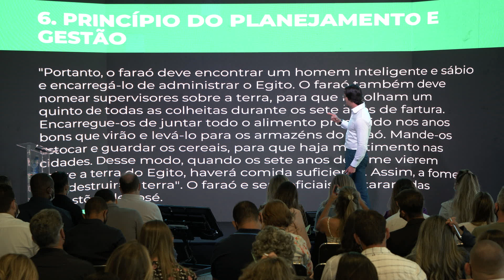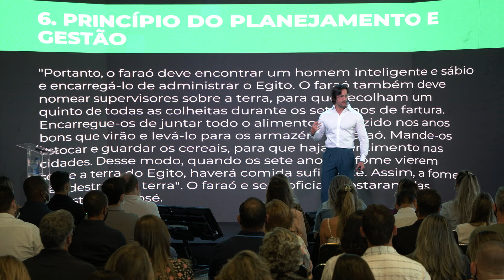ESSES PRINCÍPIOS TRANSFORMARAM MINHA VIDA - PYERO TAVOLAZZI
O princípio do planejamento e gestão fez eu me tornar livre financeiramente, se você não fizer gestão da sua empresa vai ter dificuldades. Mas esse princípio não se aplica apenas na sua vida financeira mas em todas as áreas da sua vida. Se você quer chegar longe você precisa ter planejamento. Quem não sabe para onde vai, qualquer lugar serve.

Muitas pessoas tem dificuldade em liberar perdão. José do Egito nos ensina que não devemos nos prender a mágoas. O principio do perdão liberta a sua alma. Durante a vida de Jesus podemos ver que mesmo Judas entragando ele para ser crucificado, Jesus não guardou mágoas.

💬 Deixe suas perguntas nos comentários!